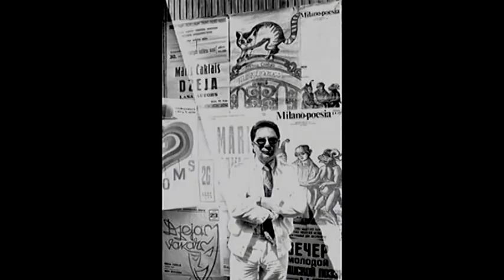"Latvijas stāsti" - Māra Čaklā piemiņas pasākums Bernātos (19.08.2018.)